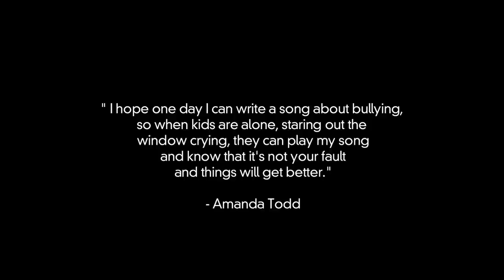Wonder Woman (Official Music Video) ELISE ESTRADA (Re-upload)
This song was written in memory of Amanda Todd, and is dedicated to all those who suffer in silence. As Chance H. says, "The bulling needs to stop now".

Written by Adam H. Hurstfield / Elise Estrada / Vic Levak